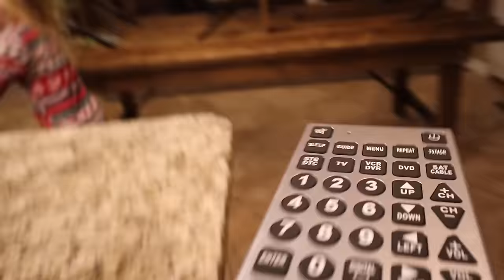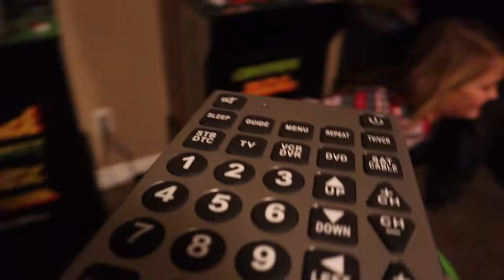PAUSE CHALLENGE! Mom in Charge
Pause Challenge! Mom in Charge. We pay the fun pause challenge and Mom has taken control of the remote! See what funny things mom does with the pause remote.

5 in 1 Bedside Lamp with Bluetooth Speaker